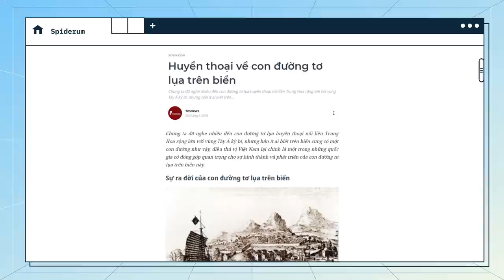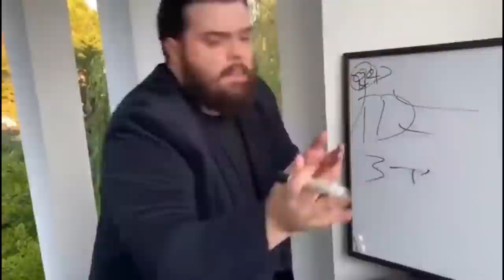Bí mật kinh ngạc về huyền thoại “CON ĐƯỜNG TƠ LỤA TRÊN BIỂN” | Yesnews | THẾ GIỚI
Chúng ta đã nghe nhiều đến con đường tơ lụa huyền thoại nối liền Trung Hoa rộng lớn với vùng Tây Á kỳ bí, thúc đẩy kinh tế và văn hóa của nhiều quốc gia. Nhưng chắc hẳn ít ai biết trên biển cũng có một con đường như vậy. Đặc biệt hơn, Việt Nam lại chính là một trong những quốc gia có đóng góp quan trọng cho sự hình thành và phát triển của con đường tơ lụa trên biển này nhờ vào vị trí địa lý vô cùng thuận lợi.
Đến với video lần này, hãy cùng khám phá con đường tơ lụa trên biển mà ít ai biết tới cùng với tác giả Yesnews tại Spiderum nhé!
Ghé Nhà sách Spiderum trên SHOPEE ngay thôi các bạn ơi:
Nội dung:
00:00 - Start
00:39 - TVC
0:58 - Sự ra đời của con đường tơ lụa trên biển
3:55 - Hiện vật tại Việt Nam
6:04 - Con đường tơ lụa góp phần mở ra thời kỳ phát triển rực rỡ của Việt Nam

Bài viết: Huyền thoại về con đường tơ lụa trên biển
Được viết bởi: Yesnews
Giọng đọc: Minh Thi
Editor: Khang